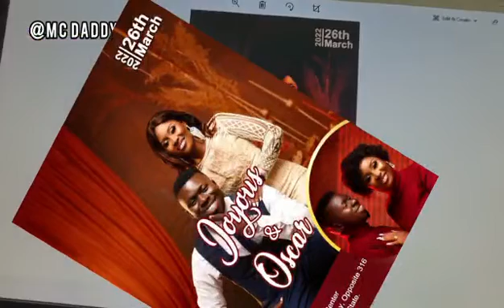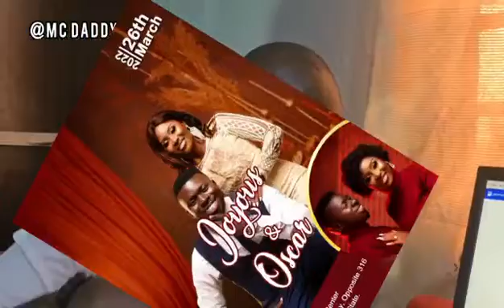online Video shout out